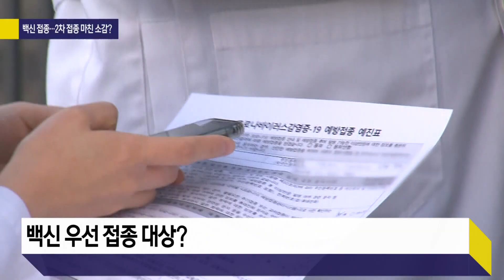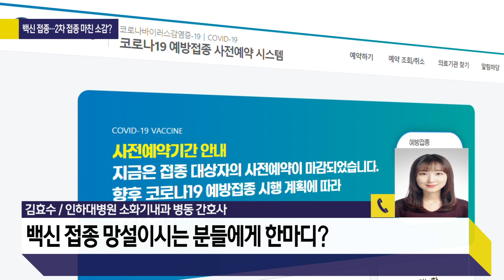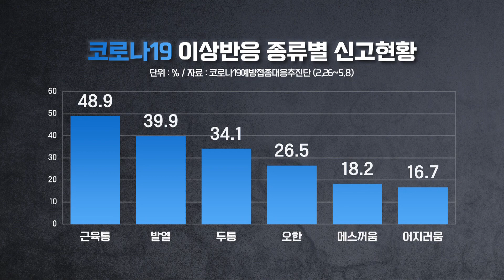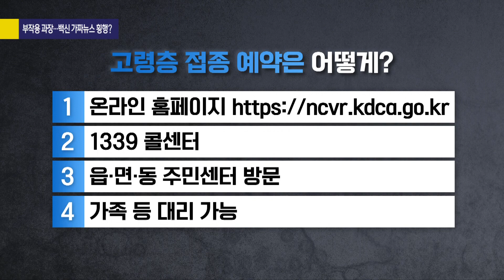[사사건건 플러스] 부작용 과장?? 접종 후 '이상 반응' 걱정된다면 클릭!_210512(수)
-의료기관 종사자로 3월에 화이자 백신 1·2차 접종 마친 대학병원 간호사
-"1차 접종 때는 거의 무증상, 2차 접종 때는 당일 저녁부터 전신 근육통, 몸살감기 증상"
-"해열진통제 복용, 증상은 이틀 뒤에 사라져...일상생활에 지장 없어"
-"백신 부작용 두려움 생길 수 있지만, 백신 접종으로 인한 예방 이득이 더 커"

■ 프로그램 : 사사건건
■ 코너명 : 사사건건 플러스 2
■ 진행 : 박찬형 기자
■ 출연 : 김효수 인하대병원 간호사 (전화)